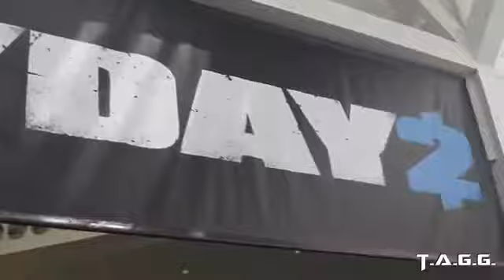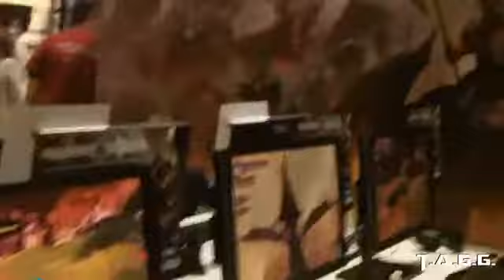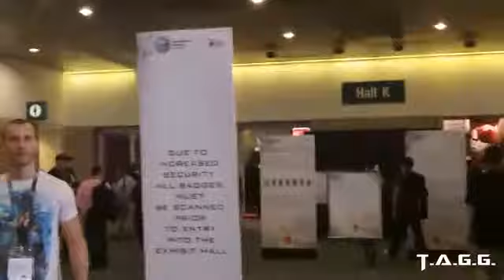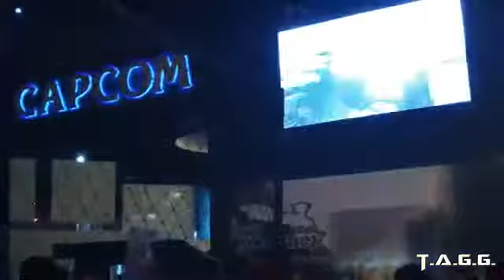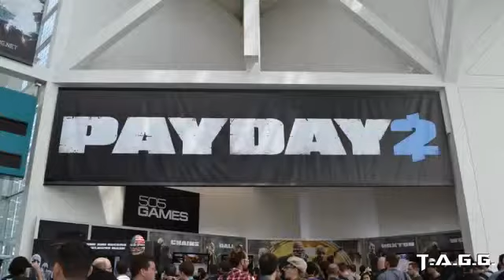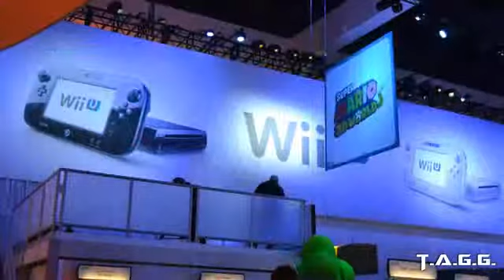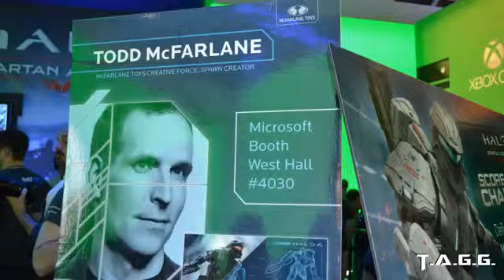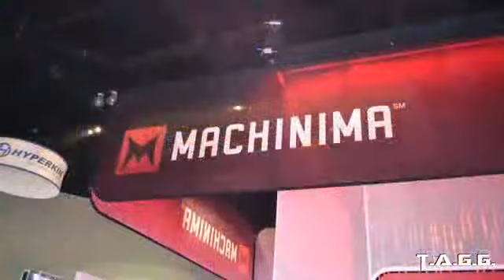Day 1 The Asian Guy Gamer Goes To Electronic Entertainment Expo 2013 E3) E3m13